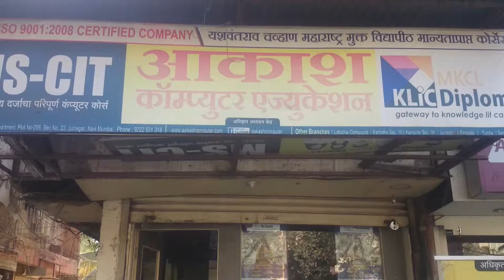78210451 Aakash Computer Education Juinagar Juinagar 2016 - Center Decoration